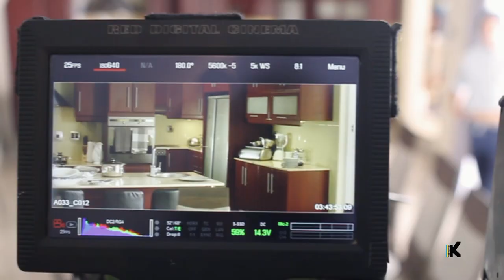Mariam Bassa – Kandasamys: The Wedding | M-Net Movies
Mariam Bassa returns as Aya Kandasamy in the follow up to Keeping Up with the Kandasamys, and the sequel promises to be just as fun and entertaining.

mnetmovies.tv